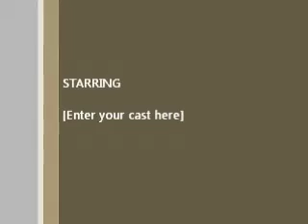Preston Holmes 100 year old interview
Preston Holmes talks a little about life coming up in Mound Bayou, Mississippi